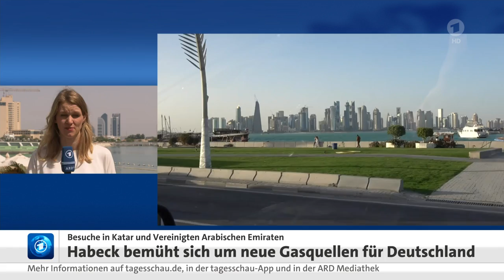Wasserstoff-Kooperation mit den Emiraten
Wirtschaftsminister Habeck hat die Zusammenarbeit bei Forschung und Produktion von Wasserstoff mit den Vereinigten Arabischen Emiraten verkündet. Langfristig sollen fossile Energien ersetzt werden. Auch mit Katar gibt es Kooperationen.
Deutschland vertieft seine Zusammenarbeit mit den Vereinigten Arabischen Emiraten bei Forschung und Produktion von Wasserstoff.
Man wolle noch dieses Jahr erste Lieferungen nach Deutschland möglich machen, teilte das Wirtschaftsministerium beim Besuch von Bundeswirtschaftsminister Robert Habeck in Abu Dhabi mit.
Insgesamt fünf Kooperationsabkommen wurden für eine Lieferkette rund um Brennstoff unterzeichnet.